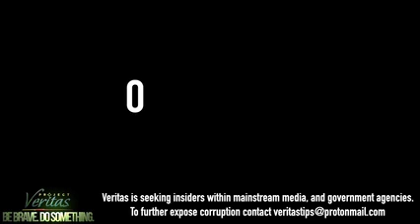PBS Tease v2 New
Stop talking,

Stop whining,

Start reporting and exposing fraud/corruption.

@Project_Veritas has a new investigative report exposing a high-level media executive inciting violence.

LAUNCH TOMORROW...